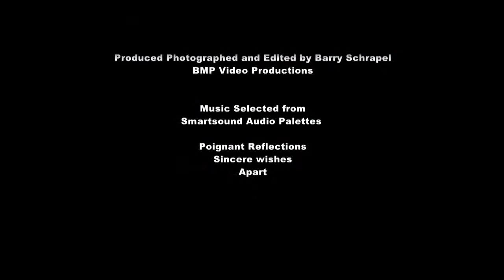Geikie Gorge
In the far north of Western Australia in the area known as the Kimberley's, Geikie Gorge is where the Fitzroy river has broken through the junction of the Oscar and Geikie Ranges, ancient Devonian reefs that have been uplifted by movements of the earth
The local Bunaba people run the river cruise giving them a source of income and the advantage of passing on their knowledge of the area to the tourists

Edited on Grass Valley Edius
Filmed on Canon HFS-21 and XH-A1 Hi definition cameras